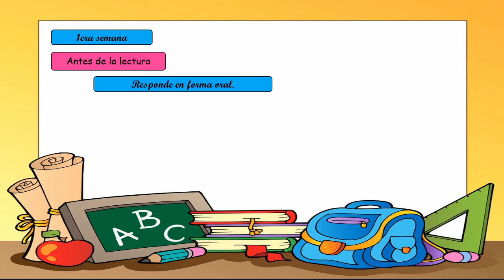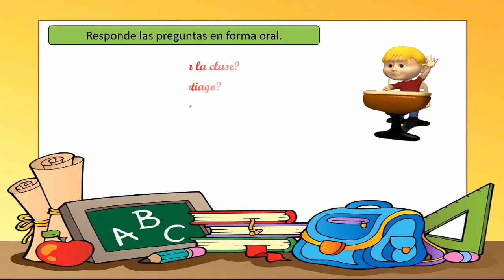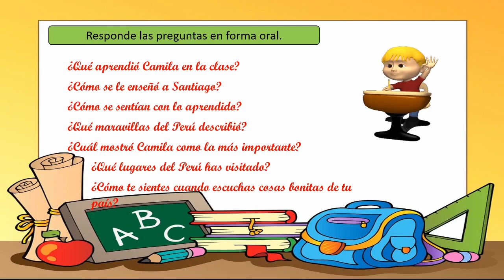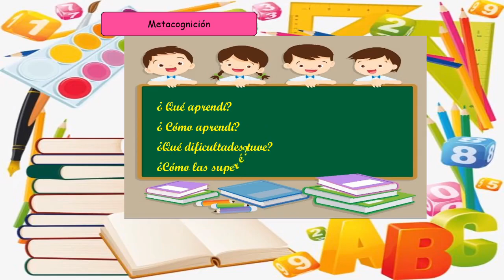Tema : Un viaje por el Perú.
Área : Tutoría